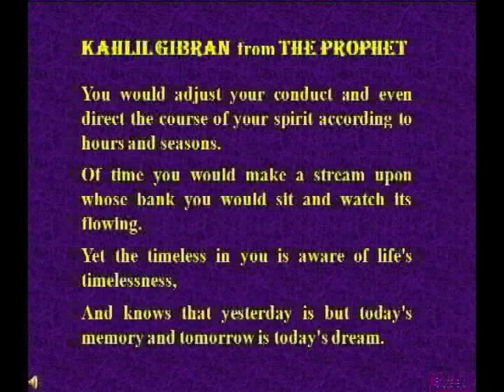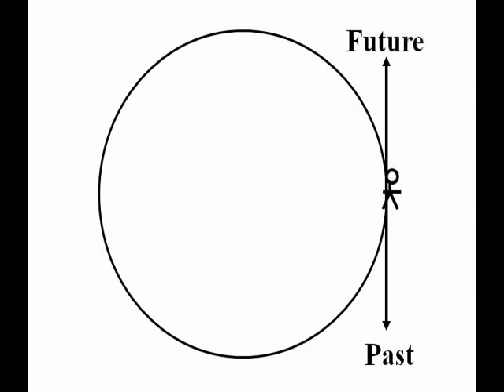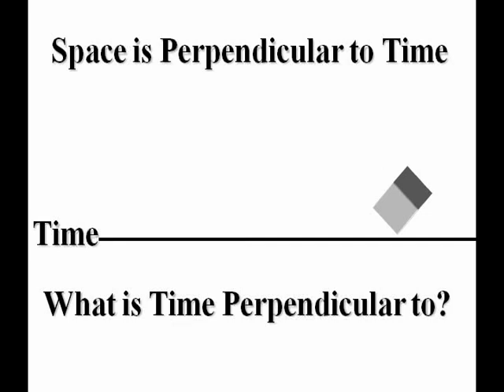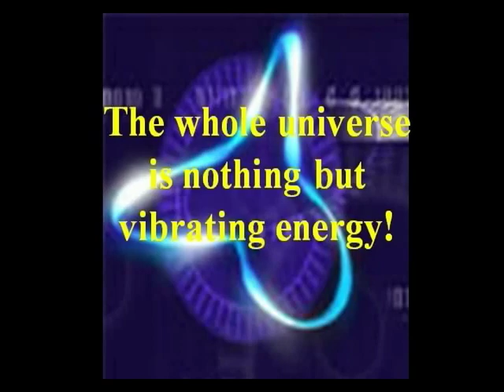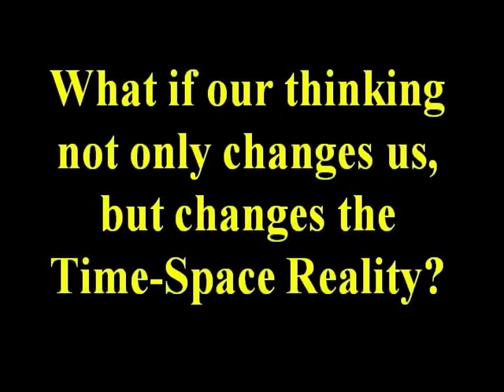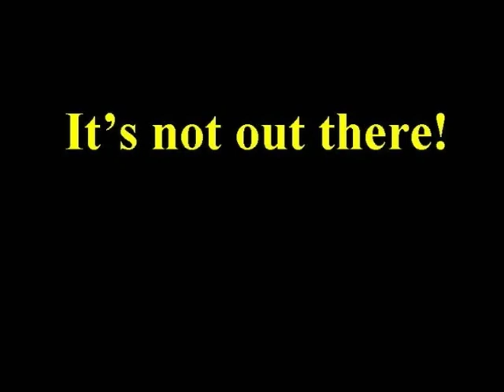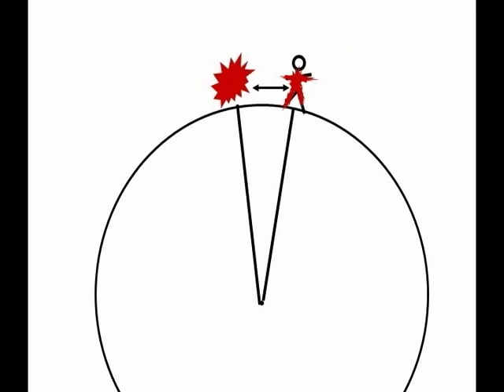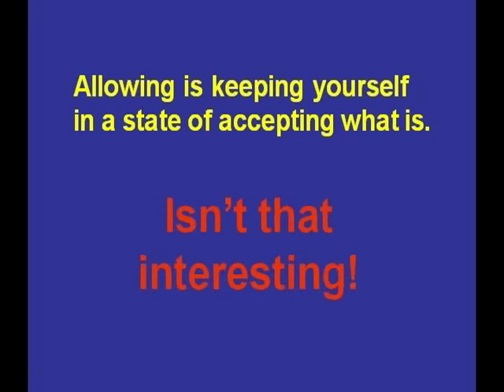Lesson 5 – IT’S ABOUT TIME AND SPACE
MIND IS YOUR OWN BUSINESS was filmed before a live audience at the Unity Church of Palm Harbor in Palm Harbor, Florida, in 2008.  During the live filming of MIND IS YOUR OWN BUSINESS, the students first heard the lesson offered by Reverend John. Then they broke into groups of 3 and created questions based on the material they had just experienced. Questions posed by the students are answered in the section called “Questions and Answers,” facilitated by both Reverend John McLaughlin and Reverend Lauren McLaughlin –

John McLaughlin is an ordained Unity Minister trained in the Energy Management techniques of NLP, Psych-K, and EFT. Prior to becoming a Minister, he was a successful Real Estate Broker, National Sales Trainer, and Motivational Speaker. His entire adult life has been devoted to freeing people (including himself) from the tyranny of their own thoughts.

Lauren McLaughlin is an ordained Unity Minister and author of THE E.L.F. IN YOURSELF Trilogy – Connecting With The Eternal Life Force

Join the McLaughlins in an uplifting and enlightening journey through the workings of your mind, and learn how to take charge and stay in charge of your own thoughts.

MIND IS YOUR OWN BUSINESS

Both Quantum Physicians and Metaphysicians agree that your thoughts control the outcome of your life experience. Many of your beliefs that were formed before the age of 12 are still controlling your thoughts and often limit or destroy your quality of life.

John offers practical daily exercises, using simple illustrations, examples, and stories. He uses humor like a scalpel to cut through your B.S. (Belief System), creating an opening to your higher state of awareness. While you’re experiencing this teaching, you may observe some of your “HA-HA” moments turning into “A-HA” moments!

Lesson 1 – WHO IS IN CHARGE HERE?
More often than you realize, your subconscious beliefs are preventing you from achieving the desires of your heart.

Lesson 2 – A STRANGE THING HAPPENED TO ME ON THE WAY TO ADULTHOOD
You may be surprised to discover that much of what you believed about yourself as a child is still controlling your life.

Lesson 3 – ONE MIND, OR TWO OR THREE
Lowering the volume of your conscious and subconscious mind chatter will let in precious guidance from Divine Mind.

Lesson 4 – THE BLAME GAME
Eliminating the habit of blaming, criticizing, judging, and condemning yourself and others frees you from your own suffering.

You will discover your personal power and how to use it as you connect with the Infinite Power of the Universe.

Lesson 6 – OVERCOMING THE EGOIC MIND
As you awaken to what your ego really is and how to manage it, you will put an end to your damaging behaviors and take control of your own experiences.

Lesson 7 – TURNING IT AROUND - PIVOT
The Art of Pivoting is developing the ability to reach for the light switch the minute darkness presents itself, and move out of the shadows, back into the light.

Lesson 8 – MANIFESTATION
Truly understanding the Law of Attraction awakens you to the Awesome Power of your own thoughts. If you want it, you can have it. It’s the Law.

Lesson 9 – FLOW
When you stop resisting and learn how to “go with the flow” of the Universe, you discover that the first step toward your own enlightenment is to simply “lighten up.”